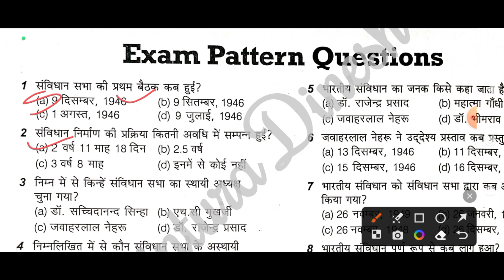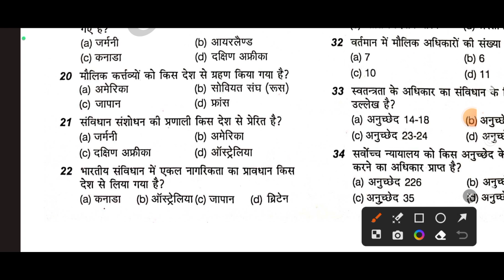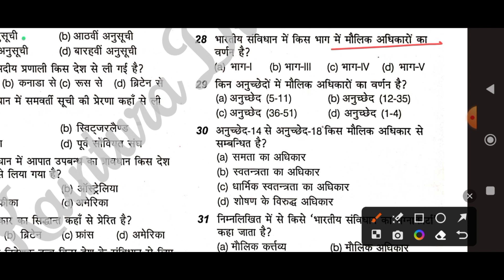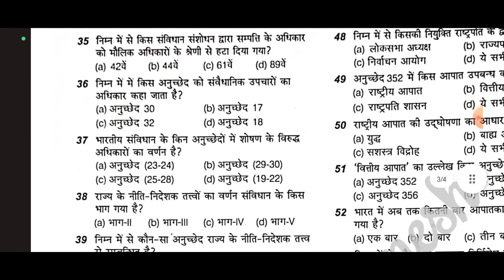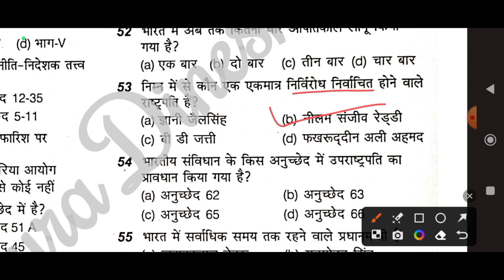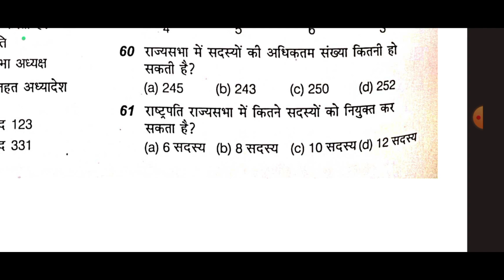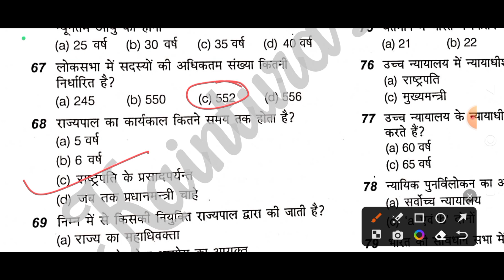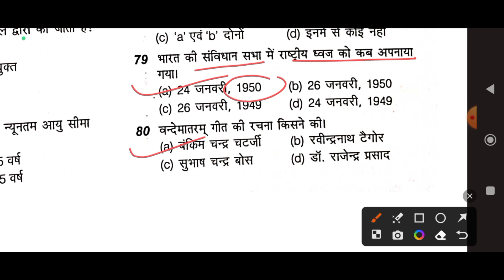राजनीति विज्ञान के ये महत्वपूर्ण प्रश्नोत्तर रट लीजिए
Political science ke important mcqs राजनीति विज्ञान के महत्वपूर्ण mcqs#Gk
राजनीति विज्ञान के 80  important mcqs
सभी प्रतियोगी परीक्षाओं  के लिए महत्वपूर्ण रहने वाले हैं।